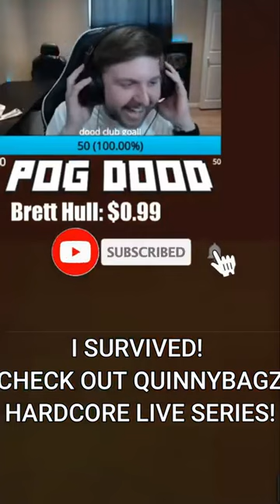why you should never fly a elytra in a bastion...